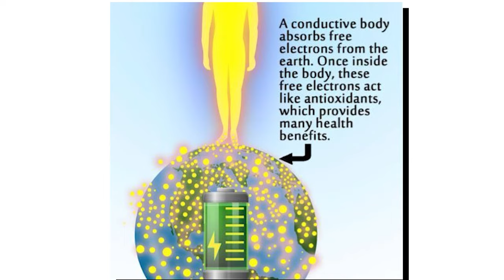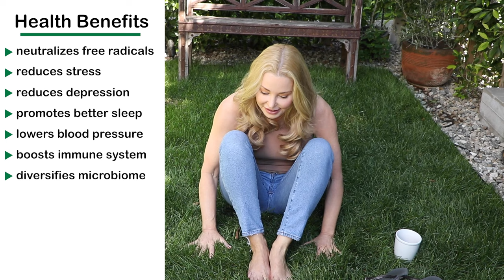Grounding (Earthing) - How To Use The Earth's Energy For Optimal Health | Over 50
Grounding is the most profound health hack I have ever found. It's a powerful way to utilize the earth to heal your body, and it has been proven to decrease inflammation, promote deeper sleep, decrease blood pressure, lift your mood, and ease anxiety. It's pretty amazing! And it's completely free. :)

Be sure to check out Darnell's website!